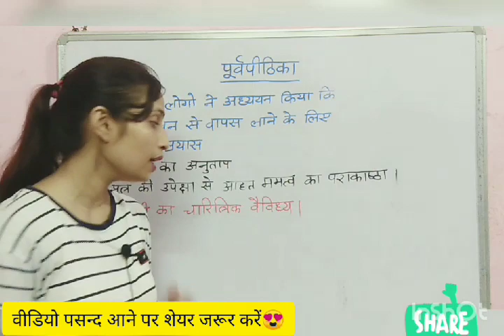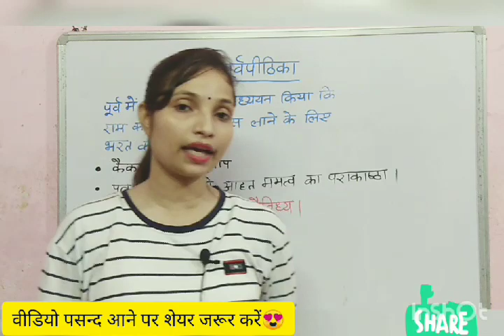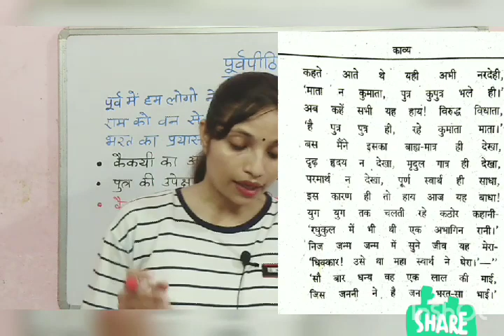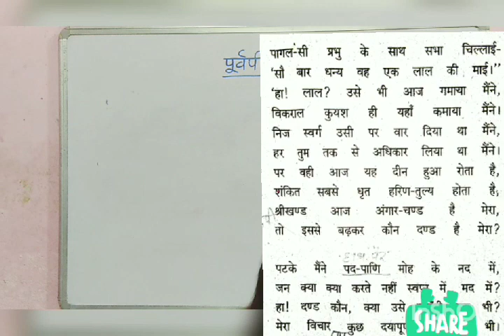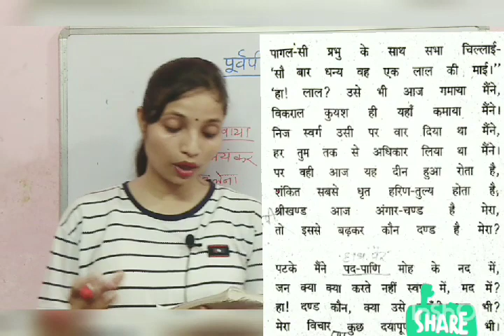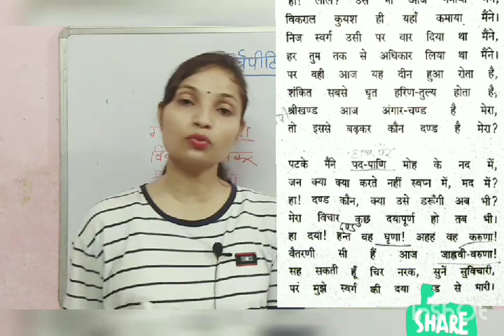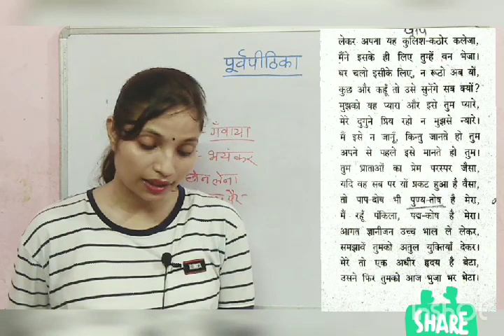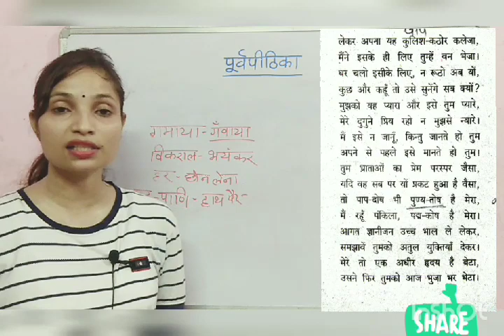कैकयी का अनुताप भाग-3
कैकयी का अनुताप-3 में हम भाग-1 व भाग-2 से आगे की व्याख्या को साझा कर रहे हैं...😊